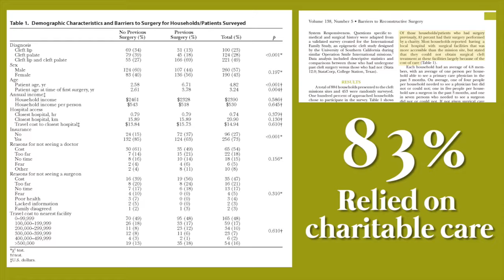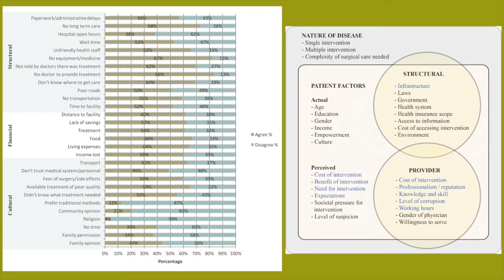Why do Cleft Patients wait for Charitable Missions?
In this video, Rod J. Rohrich, MD, Editor-in-Chief of “Plastic and Reconstructive Surgery” discusses some of the reasons why Cleft Lip and Palate patients living in low and middle-income countries will wait for treatment from medical missions, rather than using local medical providers.

Read the article “Barriers to Reconstructive Surgery in Low- and Middle-Income Countries: A Cross-Sectional Study of 453 Cleft Lip and Cleft Palate Patients in Vietnam” By Yao et al. appearing in the November 2016 issue of Plastic and Reconstructive Surgery, Volume 138 Issue 5